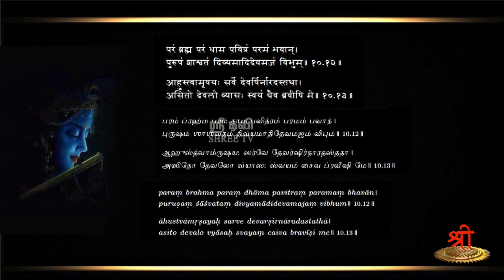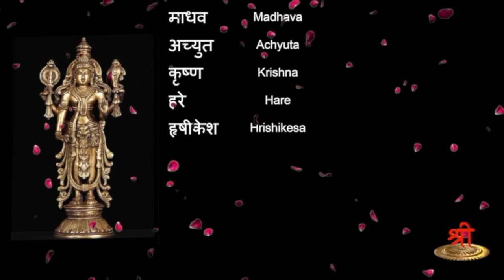Naama Geetha - Part 59 - Adidevah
In this episode Bhagavan Sri Krishna's name "Adidevah" is discussed in detail.